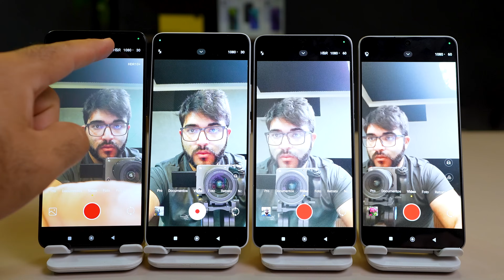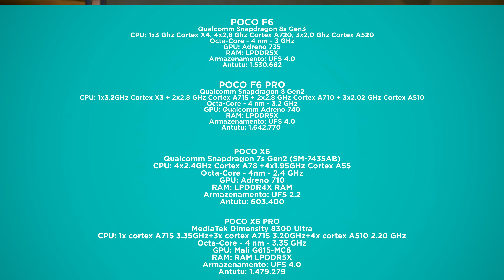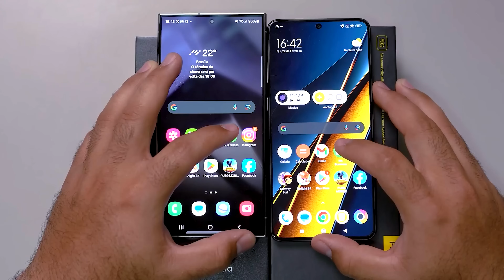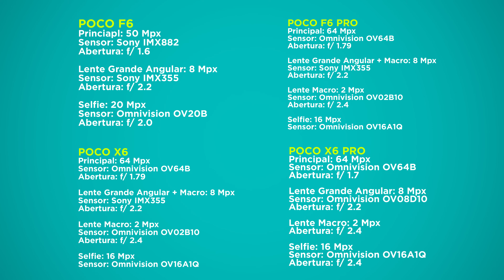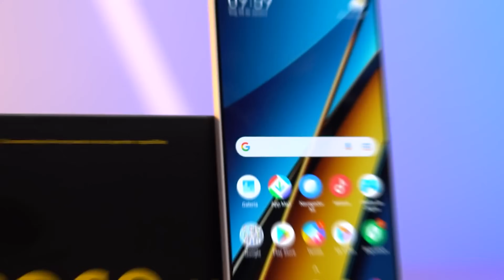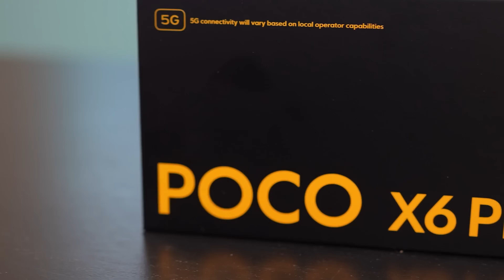TODOS na mesa: Linha POCO 2024! F6, F6 Pro, X6, X6 Pro e M6! Quais as diferenças? Qual comprar?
Recomendo o 256GB pelo preço, mas nos grupos de ofertas o de 512GB pode baixar a qualquer momento!